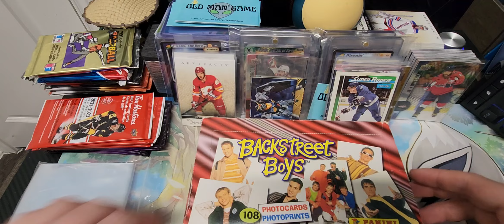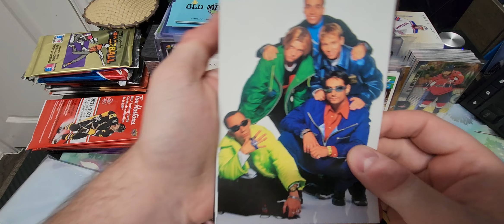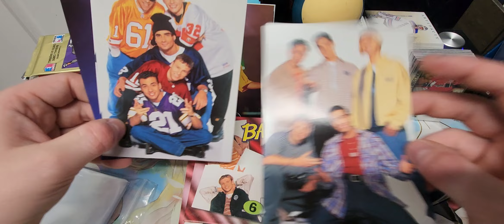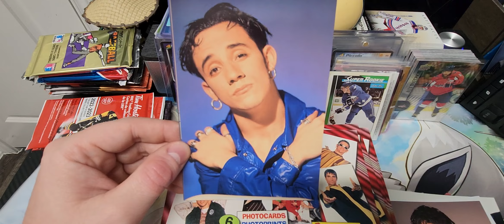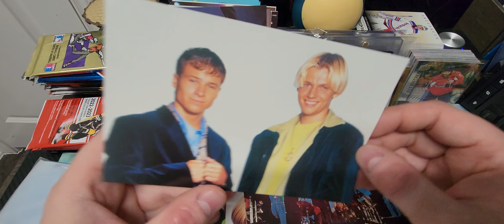Panini 1997 Backstreet Boys Official Photos Booster Box Pack Break!